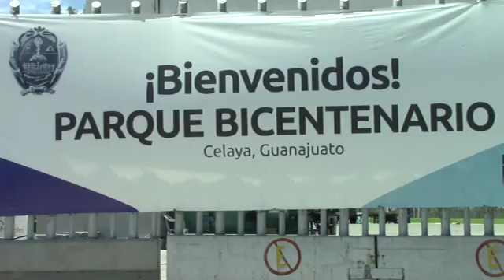COSTARÁ MÁS DE 90 MIL PESOS LA PRESENTACIÓN DEL PROGRAMA DE GOBIERNO DE RAMÓN LEMUS